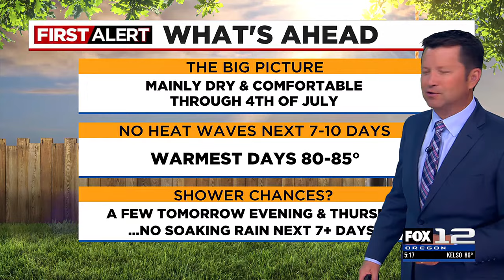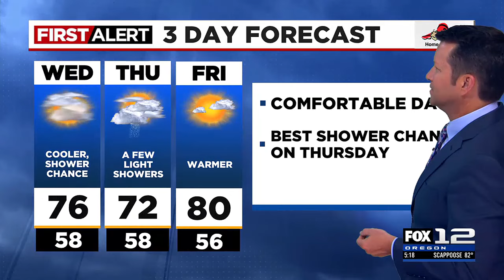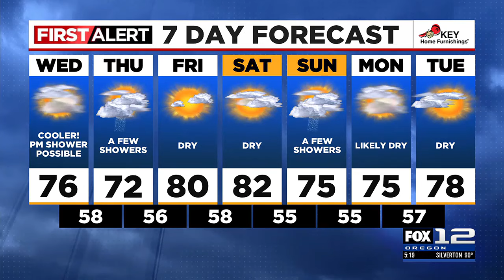First Alert Tuesday evening FOX 12 weather forecast (6/25)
Here is the First Alert FOX 12 weather forecast for the evening of Tuesday, June 25, 2024.